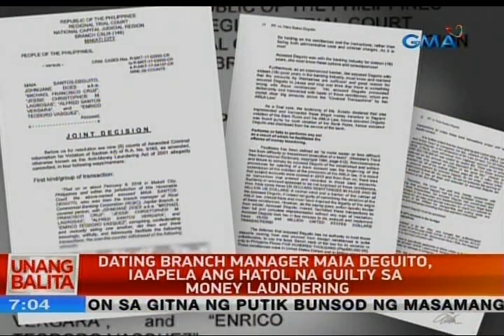UB: Dating Branch Manager Maia Deguito, iaapela ang hatol na guilty sa money laundering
Maghahain ng motion for reconsideration si dating RCBC Jupiter branch manager Maia Deguito matapos siyang mahatulang guilty sa walong counts ng money laundering.